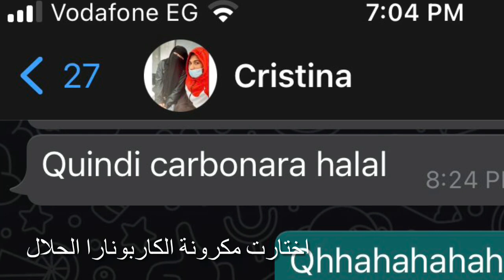صديقتي الإيطالية تحدد أكلي ليوم كامل كأني عايشة فإيطاليا 🇮🇹 جعلتني أكل أشياء غريبة جداً🤢